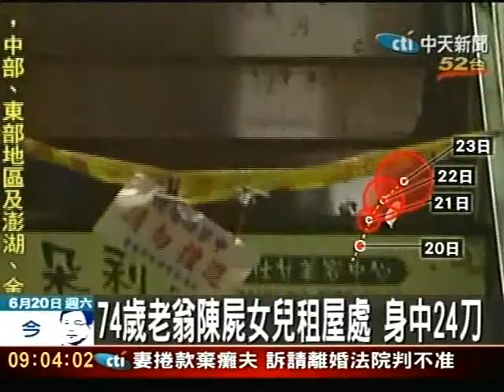索5千元零用錢不成 惡女砍慈父24刀